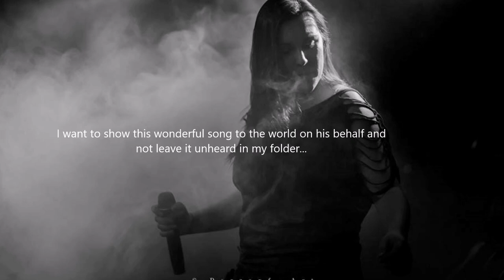Steffi Stuber feat. Martin Winkler - Day Of Dawn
This is a own song that I recorded with my good friend and fantastic musician Martin Winkler back then.
This song can unfortunately no longer be published by him because he left us on January 6, 2019.
I want to show this wonderful song to the world on his behalf and not leave it unheard in my folder.
I associate this song with many wonderful moments that I experienced with Martin.
He was not only a good and honest friend but a gifted musician who wrote songs for many bands and produced CDs for many bands.
When we recorded this song we listened to it 100 times and were as happy as it became.
I think he would have wanted someday people in the world to hear him out there.
Dedicated to Martl that you will never be forgotten.

Rest in peace where you are.